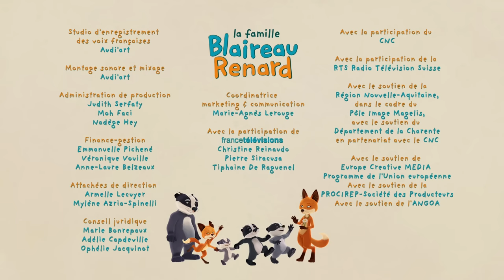🌙 Carcajou veut dormir chez ses amis ! ⭐️ La Famille Blaireau-Renard Compilation FR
Monsieur Blaireau et Madame Renard forment une famille recomposée avec leurs enfants respectifs, Carcajou et Glouton, les jumeaux Blaireaux et leur petite sœur Cassis, et Roussette la fille unique de Madame Renard. Au cours de leurs aventures, les enfants surmontent peu à peu leurs préjugés respectifs. Finalement, blaireaux et renards formeront une famille unique, car la vie ensemble est une fête !